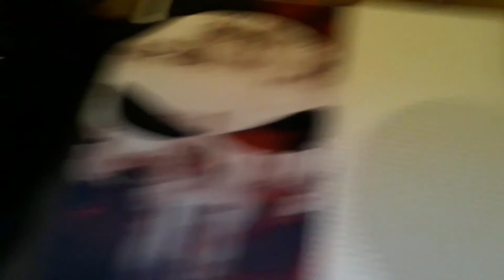Introduction to stay up late series